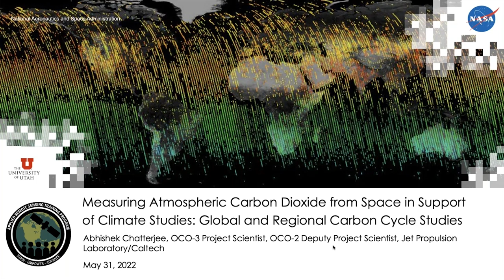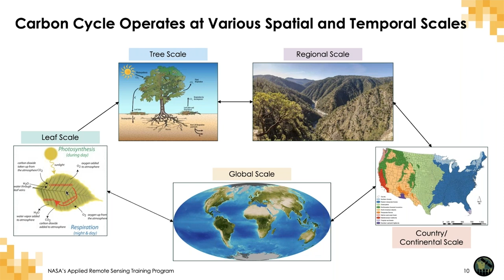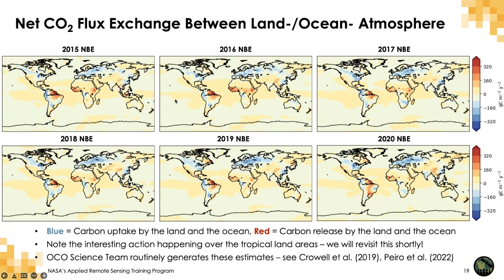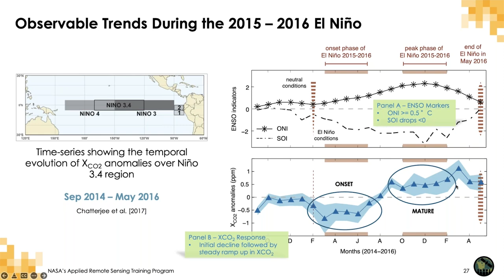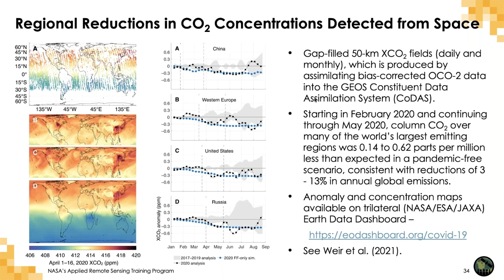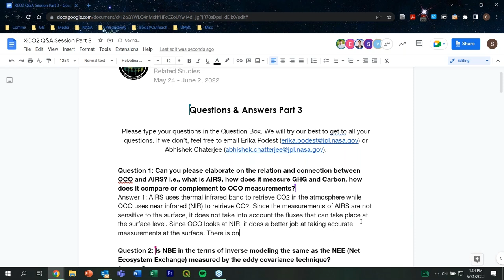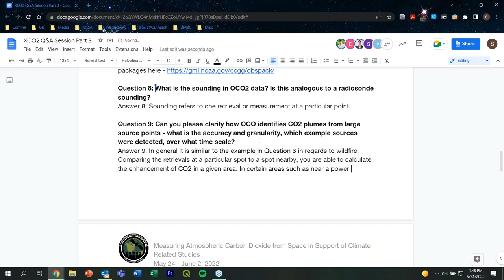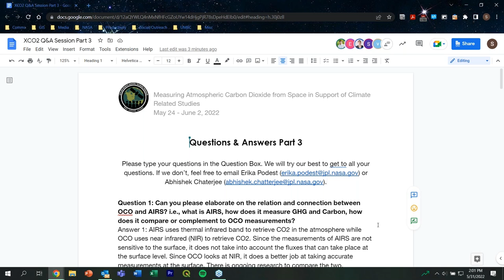NASA ARSET: XCO2 in Support of Global and Regional Climate Related Studies, Part 3/4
Measuring Atmospheric Carbon Dioxide from Space in Support of Climate Related Studies

Part 3: XCO2 in Support of Global and Regional Climate Related Studies

Trainers: Abhishek Chatterjee (JPL)
-Global and regional carbon flux estimation, and carbon cycle response to climate variability and changes in anthropogenic emissions
-Q&A

You can access all training materials from this webinar series on the training webpage